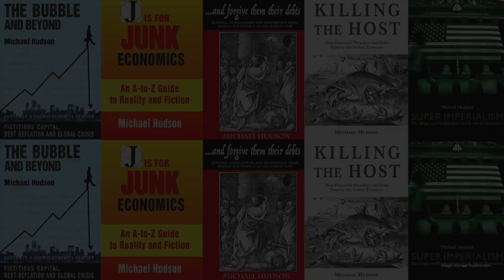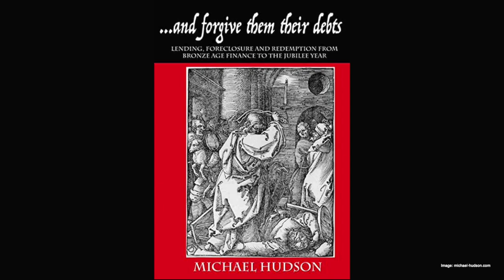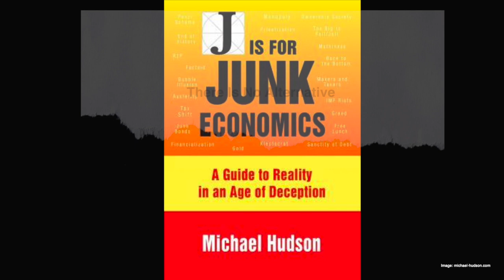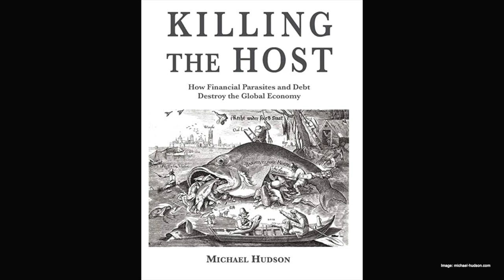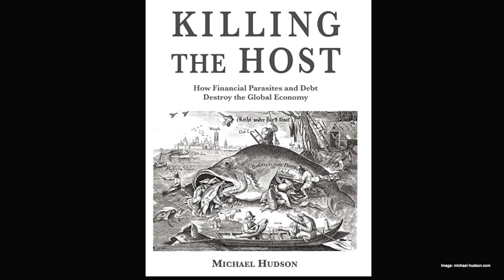Polarisation, Then a Crash: Michael Hudson on the Rentier Economy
Allied with landlords and monopolists, the finance sector is extracting economic rents from the economy that’s impoverishing US government, industry and labor says Michael Hudson discussing the chokehold of pro-finance, pro-rentier capitalism reaching into the present COVID-19 crisis.